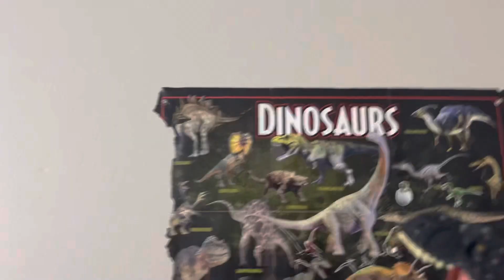SUPER DINO The Dino masters room!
Dinosaur 🦕 in my sons room!

Can you find the Dino’s is the next step!